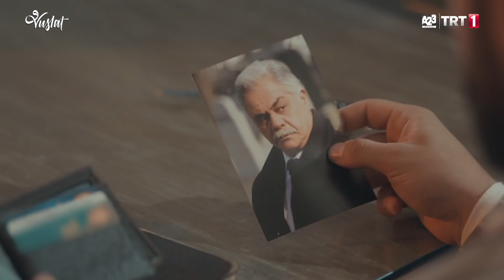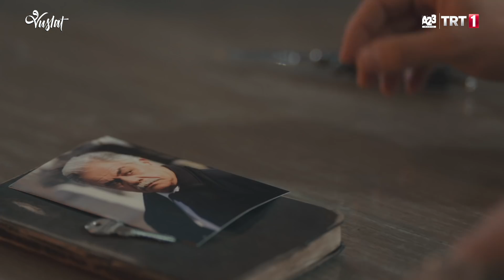'Kalp' Nedir? - Vuslat 19. Bölüm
19.Bölüm Özeti:
Aziz, düşmanını yenmenin zaferini kutlayamadan, daha büyük bir oyuna dâhil olduğunu öğreniyor. Hayatına giren tüm yeni soru işaretlerine rağmen, verdiği karardan geri dönmüyor ve hayalindeki yemeğe, Feride’yle çıkmayı nihayet başarıyor.

Kerem, Faik’in, Ceylan’a tepkisi karşısında, Çağlar ailesine taşları yerinden oynatacak yeni bir bilgiyle gelirken, Hasibe’nin fenalaşmasına sebep oluyor.

Sultan’ın gerçeklerle yüz yüze kalmasının ve babasına duyduğu öfkenin yankıları sürerken, Tahsin, Bülent’ten boşalan yere geçmek üzere kolları sıvıyor. Perihan duyduklarının karşısında Tahsin’e savaş açarken, Aziz’le arasındaki ipler Feride yüzünden iyice geriliyor.

Antikacıda yaşanan beklenmedik bir olay sonucu, Salih Baba bu haftaki sohbetinde “kalp” ten bahsediyor, mahallede verilen geleneksel iftar yemeği, gencini yaşlısını, zenginini, yoksulunu bir araya getirerek Ramazan ayının maneviyatıyla herkesi kucaklıyor. Aziz ve Sultan kendini sımsıcak bir ortamın içinde buluyor.

Нажмите здесь, чтобы перейти на официальный канал в YouTube TRT